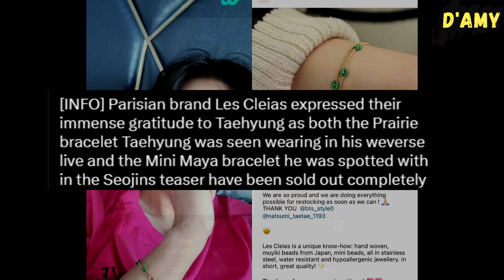Kim Taehyung just casually wears this item, but its impact is this huge??!!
The impact of Kim Taehyung's popularity is no joke, this is evident from every product he wears, it will definitely sell out in the market. And now, Kim Taehyung has once again shown his incredible impact on the Parisian brand Les Cleias through the teaser of Seojin's show.

The brand even expressed their gratitude to Kim Taehyung, thanks to this influence.